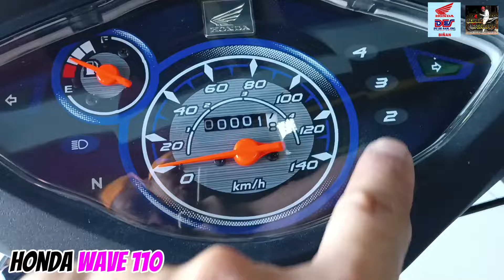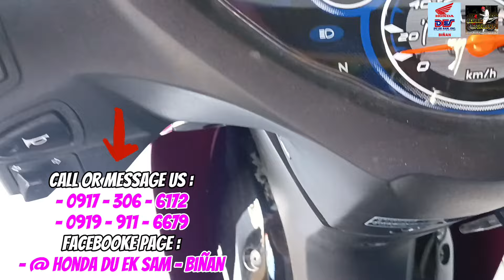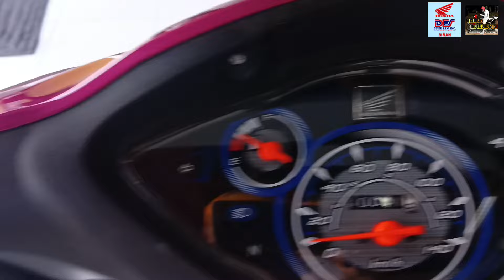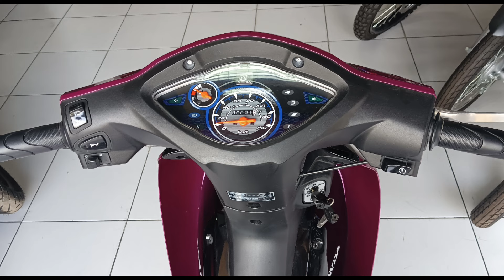Honda wave 110 | Astig na Matipid pa sa Gas | Meron pa sa ibang Casa